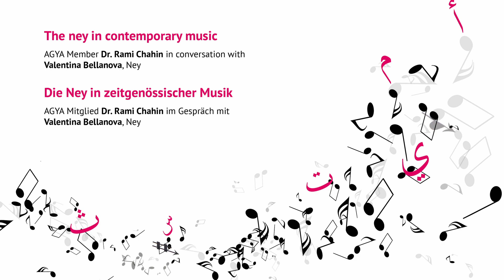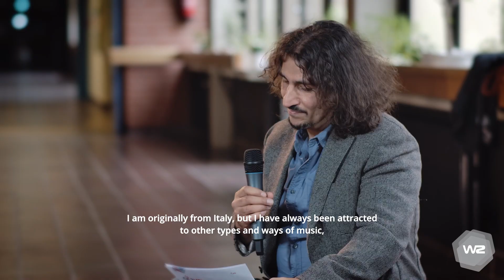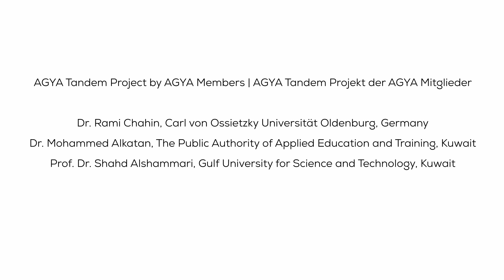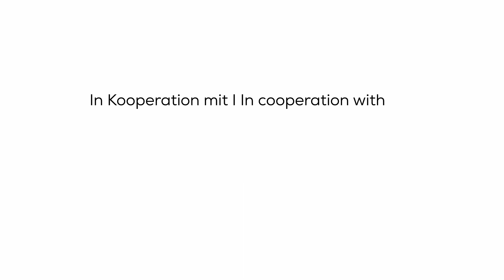Different techniques of playing the Ney in contemporary music: Interview with Valentina Bellanova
The Ney player Valentina Bellanova demonstrates different techniques how to play both traditional and contemporary microtonal music. The Ney is a very traditional instrument in Arab countries in addition to Turkey and Iran with a history that goes 6000 years back. However, the early construction and design of the Ney was not very different from today. Listen to the traditional and contemporary play of the Ney and what Valentina has to tell about her beloved instrument.

This interview was conducted in the framework of an AGYA music workshop. Musicologist and AGYA member Rami Chahin gathered a diverse ensemble of composers and musicians from Brazil, Canada, Egypt, Germany, Italy, Japan, the Netherlands, Palestine, Poland, and Syria who ventured a contemporary interpretation of traditional Arab maqamat. As a result, five innovative pieces of contemporary music compositions have been recorded.